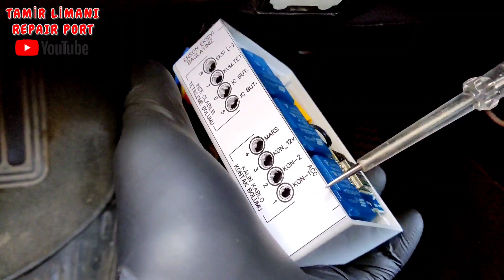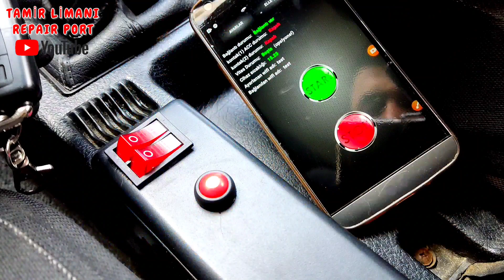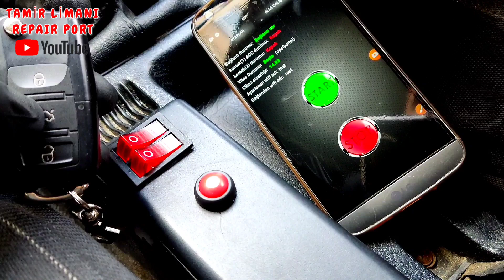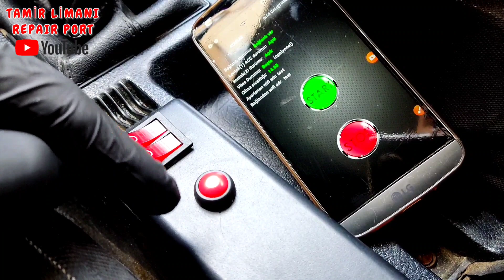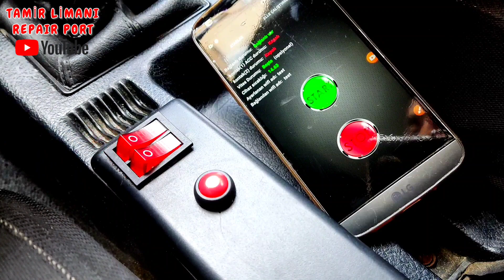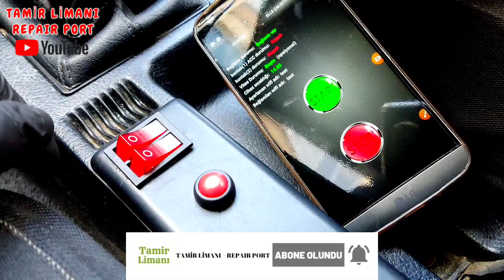Start stop S3 Montajı nasıl yapılır | Anahtarsız çalıştırma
Bu videoda sizlere kendi aracıma uyguladığım süper bir sistemden bahsettim. Start stop modülü yaparak aracıma taktım ve test ettim.
Gayet güzel bir şekilde çalışıyor ve tüm ihtiyaçları karşılayacak şekilde tasarlandı. Start stop sistemi arabayı anahtar olmadan çalıştırabilir.
Telefondan araba çalışabiliyor. Aracın kendi uzaktan kumandası ile çalışabiliyor veya istersek aracın içerisine koyduğumuz buton ile bile arabayı çalıştırmak mümkün.
Ayrıca kendi uygulaması sayesinde birçok ayarı yapmak mümkün.
Hem dizel arabalar hemde benzinli araçlar için uygun.
İyi seyirler.

Start stop S1 ve S3 tüm özellikler

Start stop S1 montajı (S3 ile nerdeyse aynı)

Start stop S3 modul nasıl yapılır?

Satın almak isterseniz aşağıdaki linkten bizimle iletişime geçebilirsiniz.

Start stop S3 için gerekli olan uygulama